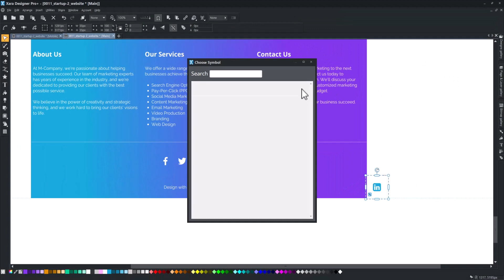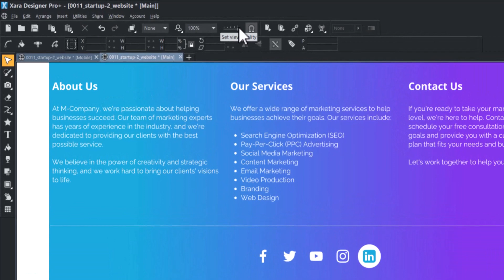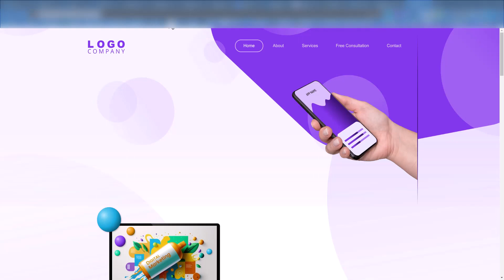Add A Scroll To Top Button On Your Website | Xara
In this video, you will learn: how to add a Scroll Back to Top button to your website.

Chapters:
00:00 Introduction
00:12 Import a Button from the Design Gallery
00:23 Reuse an Existing Button
00:38 How to Make the Scroll To Back Button
00:45 Change the Button Symbol
01:00 Make the Button Sticky
01:14 Add the "Top of the Page" Link to the button
01:34 Customize the Button (Mouse On/Mouse Off)
02:26 Preview in your Browser

DOWNLOAD LINKS👇

Blocks are the perfect solution for launching a website quickly and easily. So what are you waiting for? Launch your website today with Blocks!